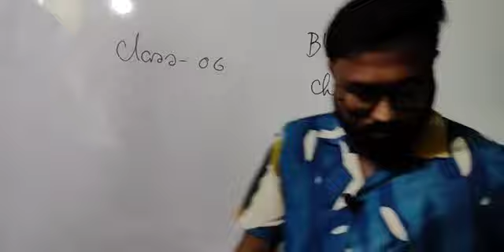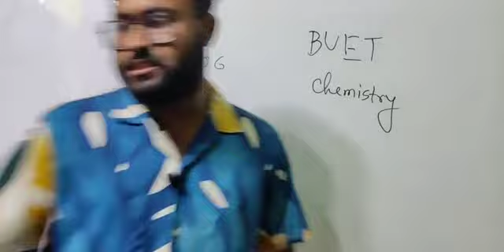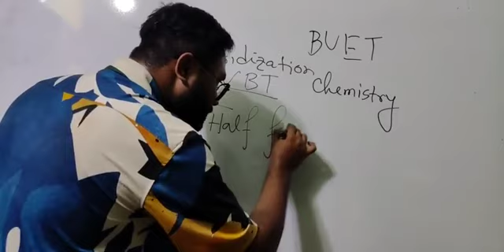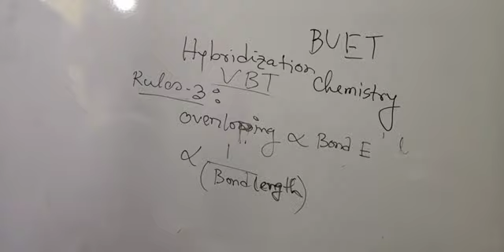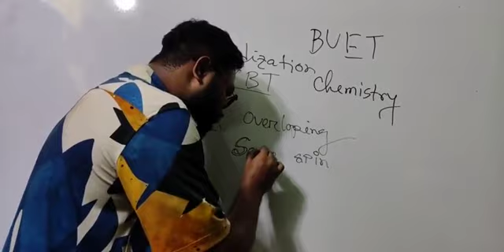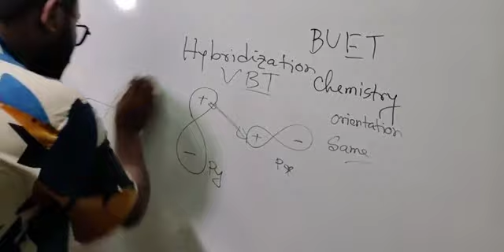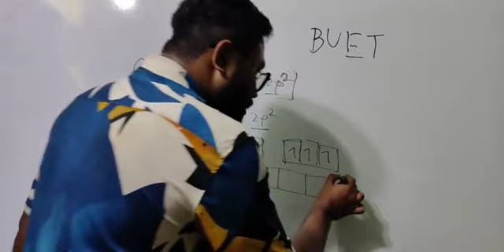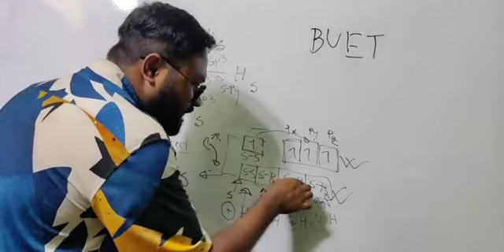BUET CHEMISTRY CLASS-06 |SOHANUR RAHMAN